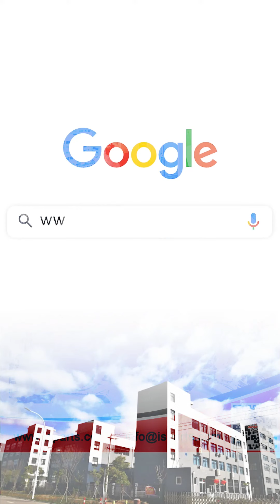Polaris 1000 turbocharged 144/168 clutch 1323559 1323327 1323365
Polaris 1000 turbocharged 144/168 clutch

Our factory produces various clutches, suitable for Polaris 1000 turbocharged 144/168 clutch 1323559/1323327/1323365 and other models, and can also be customized according to your needs. We can currently produce 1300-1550 pieces per day, some are robot welded, some are processed and assembled by manual masters, and 100% quality is guaranteed. All products purchased from our company have a three-year quality guarantee and damaged replacement.
We also provide clutch-related product services and related accessories, a complete set of solutions to reduce costs for you.

Replace OEM: 1323761, 1323327, 1323226, 1323338, 1323453, 1323389, 1323365, 1323559.
Fits: Polaris RZR 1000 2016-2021 TURBO ONLY.
Comes pre-tuned with weights & springs already in it!
Ready to install and no need to modify anything to the machine.
Tested to work with all OEM and aftermarket drive belts.